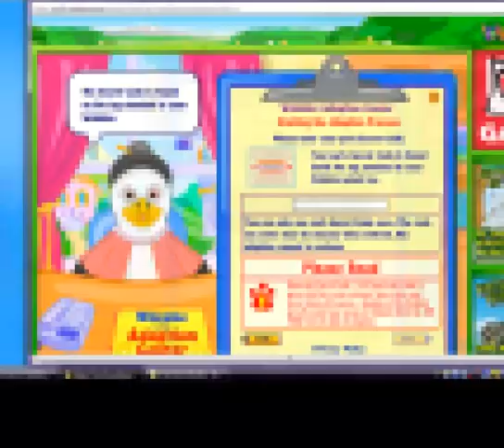My Love Kittens Adoption!